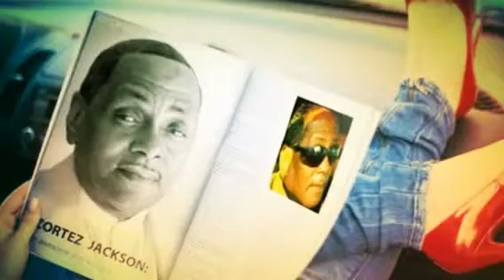MR CORTEZ C.E.O FOR MAKE A STAR PRODUCTION (Created with @